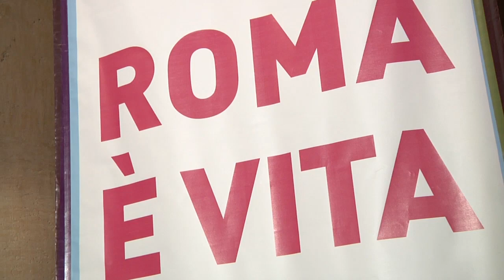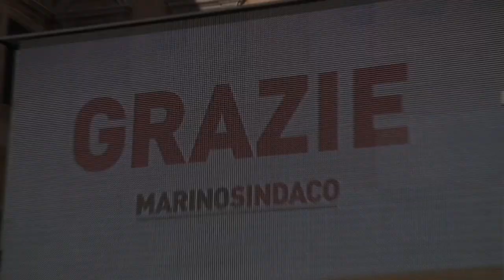Ignazio Marino Sindaco di Roma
10 giugno 2013, Ignazio Marino viene scelto dalle romane e dai romani come Sindaco di Roma